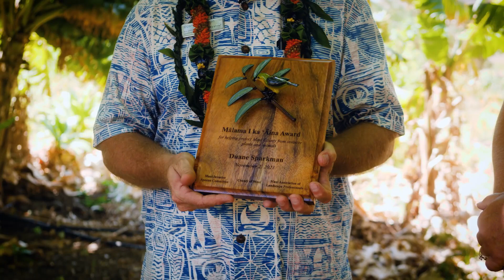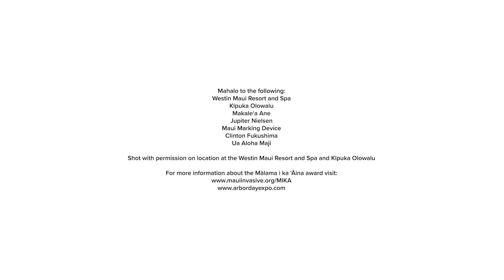2021 Mālama i ka ʻĀina Award honors Duane Sparkman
The Mālama i ka ʻĀina Award is presented annually to a landscaper, plant provider (retail and wholesale nurseries and garden shops), or commercial/agricultural property owner/manager to recognize their efforts to keep invasive species out of Maui County.

The award is a cooperative effort of the Maui Association of Landscape Professionals, the Maui Invasive Species Committee, and the County of Maui. The winner receives a plaque, a glass sculpture by artist Jupiter Nielsen, a one-year free membership with the Maui Association of Landscape Professionals, and local media recognition. The 2021 awardee is Duane Sparkman, Chief Engineer of the Westin Maui Resort and Spa.

Sculpture of Maui parrotbill on a koa branch by Jupiter Nielsen
Video by dgtlfilm